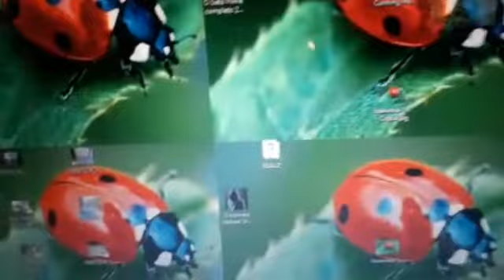COMERCIAL GOOGLE TUDO JG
ESSE VIDEO É PROPAGANDA
DO GOOGLE TUDO. OFICIAL